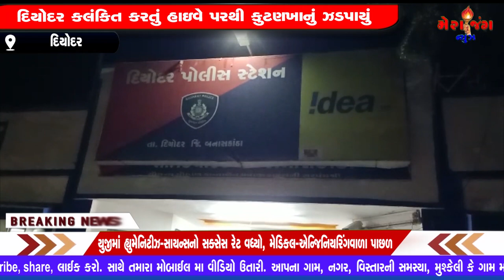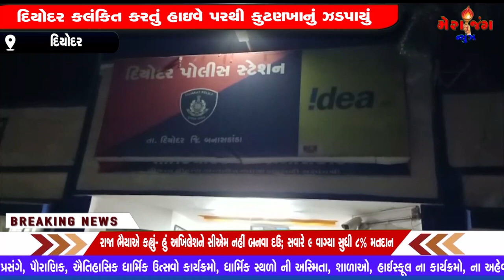દિયોદર માંથી કુટણખાનું ઝડપાયું સાથે બે રૂપ લલનાઓ સાથે ચાર પોલીસના હાથે ઝડપાયા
પળેપળ ના સમાચારો જોવા લિંક ખોલો લાઈક સબક્રાઇબ અને શેર કરો મેરાજંગ ન્યૂઝ બળદેવ બારોટ બનાસકાંઠા મો 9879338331